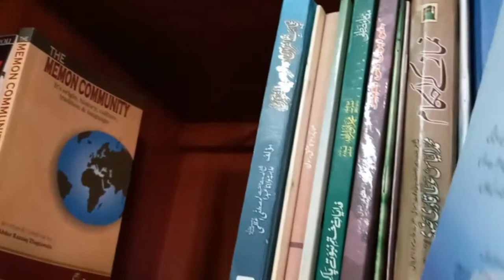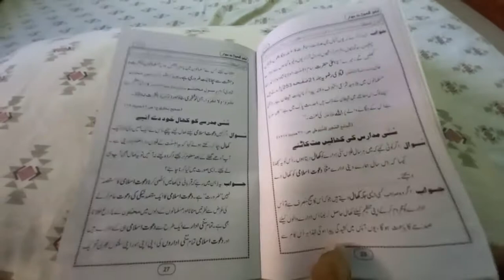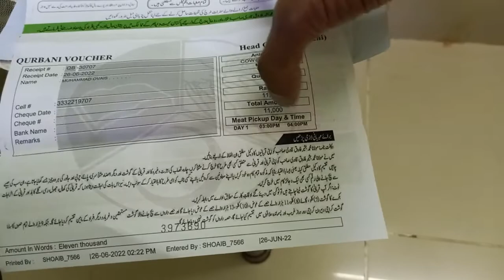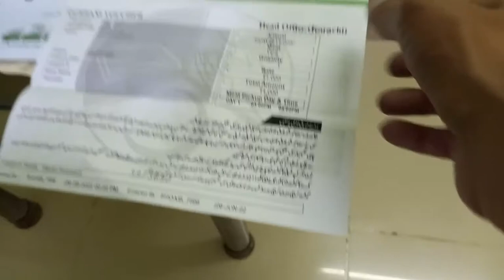Qurbani ka Tariqa | Way of Performing Sacrifice | Eid ul Adha Special 2022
I feel happy to share a book on Sacrifice (Qurbani) so that we can learn the basics of Qurbani this Eid. We must be aware of mistakes we did in past and do not repeat the same mistakes in future.

May Allah give us understanding. آمین